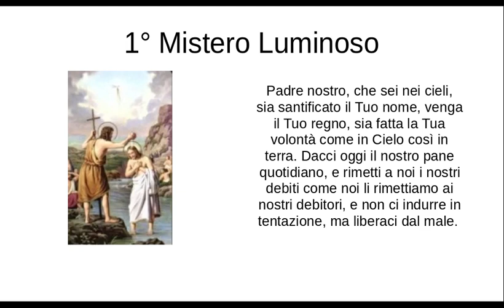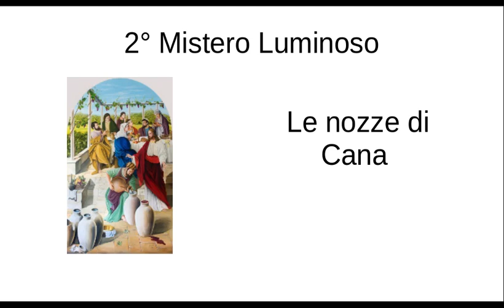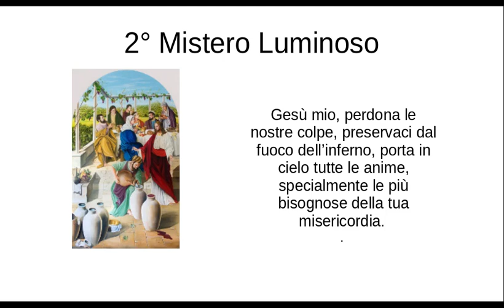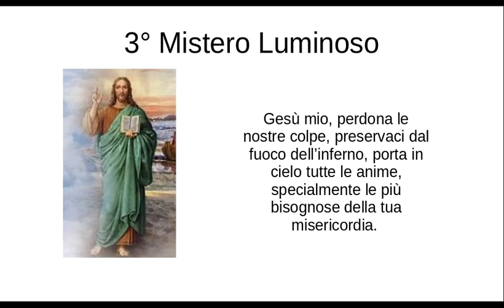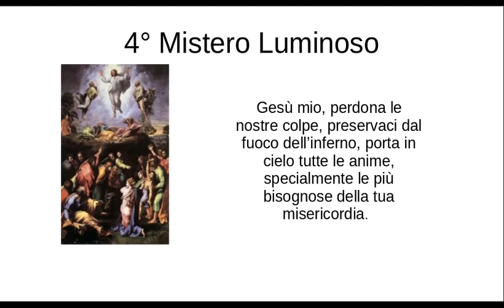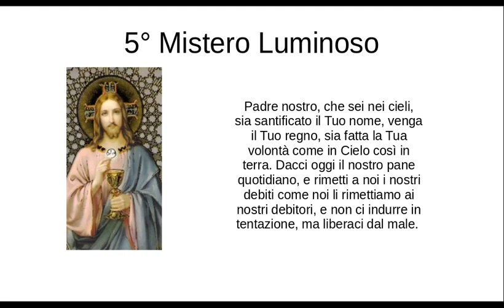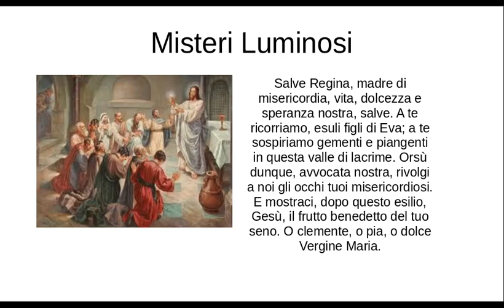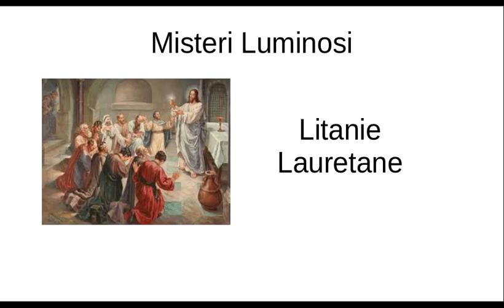Santo Rosario - Misteri Luminosi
Recita del Santo Rosario

Misteri Luminosi (giovedì)